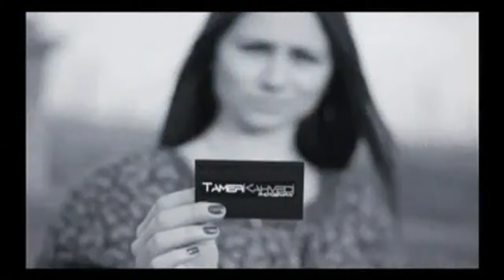TAMER KAHVECİ KANAL S DE HÜLYA BULUTUN KONUĞU